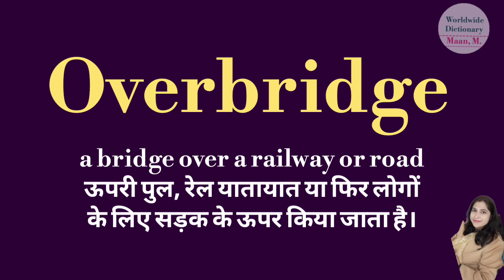Overbridge meaning l meaning of overbridge l overbridge ka matlab Hindi mein kya hota hai l vocabula